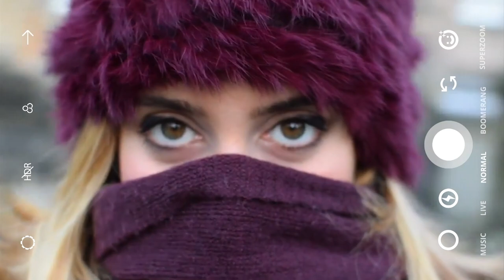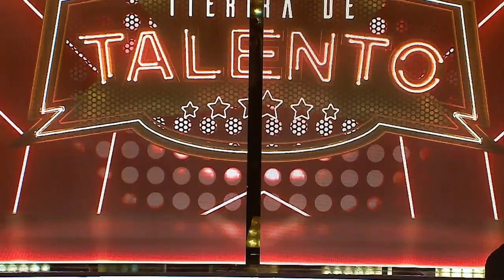Programa 7 | Manuel Lombo y Andy & Lucas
La séptima noche de admisiones tiene como invitados al cantante sevillano, que se estrena como jurado del programa, y al dúo gaditano, que celebra su 20 aniversario sobre los escenarios.
Lombo rinde tributo a una de los grandes nombres del flamenco: Bernarda de Utrera. Lo hace por bulerías con "Romance de la reina Juana".
Por su parte, Andy & Lucas visitan el programa para festejar esta efeméride a ritmo de su éxito "Me estoy volviendo loco".
Los siete nuevos concursantes de "Tierra de talento" son: Matías Campos, bailaor de 14 años llegado desde Alcaucín (Málaga), Manuel Vargas, de siete años y de Bélmez de la Moraleda (Jaén), Rocío Domínguez con 15 años y de Lepe (Huelva), Aire Montero desde Sevilla, El marbellí Aimar, Arantxa Velasco de Málaga y Luciano Morán desde Granada.

Visita CanalSur Más para ver los programas completos.

Y tienes más actuaciones destacadas en la web de "Tierra de talento"